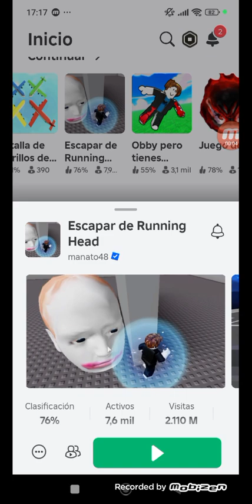escapa de la cabeza gigante